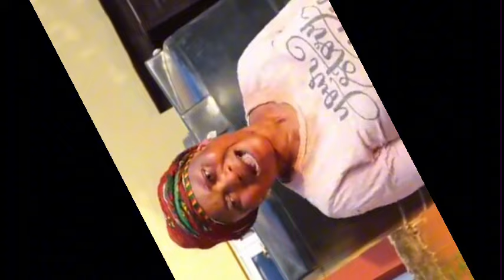WHY ME 3 NIGERIAN MOVIE - OSITA IHEME, SHARON IFEDI, (NEW MOVIE) - 2024 Nollywood Movie